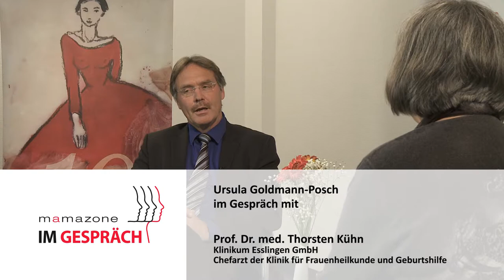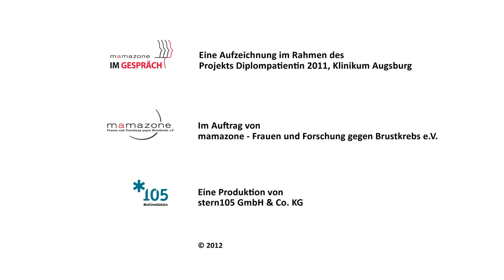mamazone im Gespräch mit Prof. Dr. med. Thorsten Kühn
Ursula Goldmann-Posch befragt Prof. Dr. med. Thorsten Kühn von der Klinikum Esslingen GmbH zum Thema:

Wächter-Lymphknoten - was gibt es Neues? (Sentina-Studie)